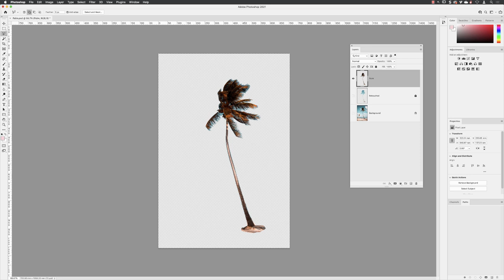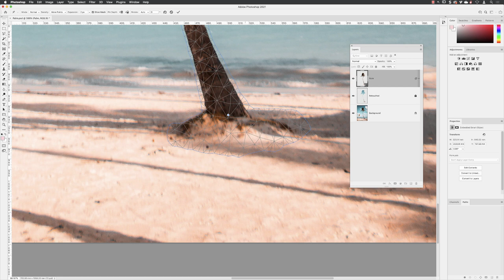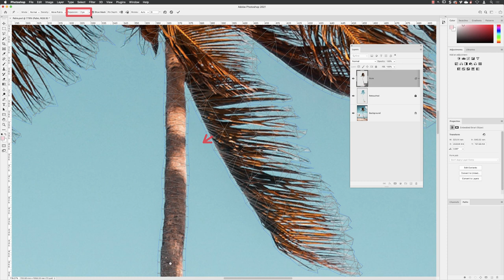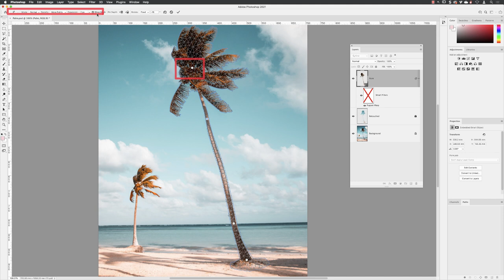Bend Layer Content with Puppet Warp